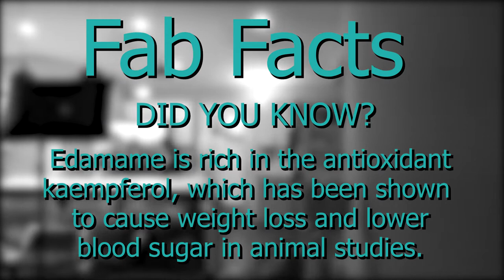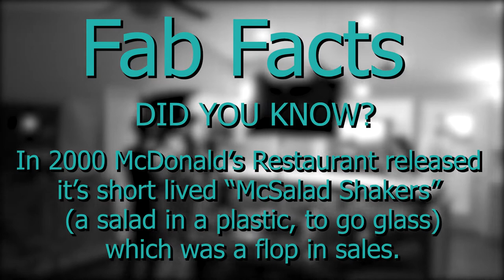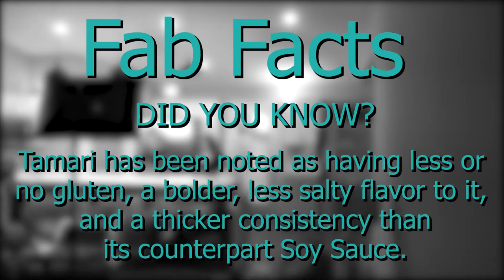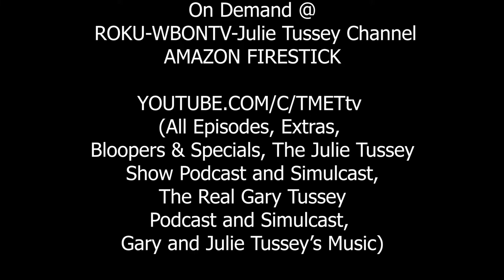1 Minute Shredded Chicken Hack & Asian Salad in a Mason Jar -Fabulous Cooking with Julie Tussey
THE JULIE TUSSEY SHOW FABULOUS COOKING
1 Minute Shredded Chicken Hack & Asian Salad in a Mason Jar With Amanda Nighbert

How do you Shred Chicken and other meats in one minute?  Learn this awesome Hack right here on the Julie Tussey Show Fabulous Cooking!  And when it comes to delicious food and health Amanda Nighbert, Registered Dietitian, is an amazing cook with fantastic and fresh recipes!  Today Julie has invited Amanda to join her as they Shred Chicken in under 1 minute make Asian Salad in a Mason Jar, Vegetarian and Shredded Chicken versions! This delicious, fast & easy homemade dressing and fresh, storable salad will surprise you and help you eat Fabulous Cooking all week!